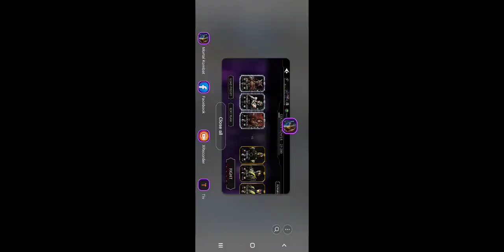Mortal Kombat mobile Edenian Tower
showing some fights of the Edenian Tower